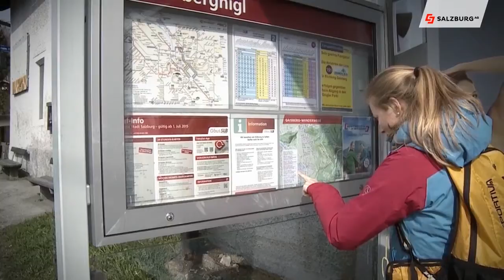City Caching Salzburg HD Salzburg AG TV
City Caching Salzburg. Schnitzeljagd mal anders.